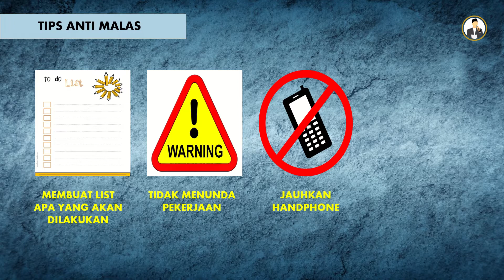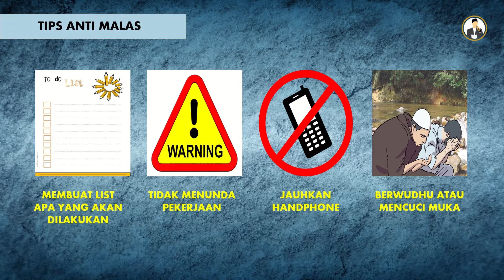DOA AGAR TIDAK MALAS (TIPS ANTI MALAS) - ARAB, LATIN DAN TERJEMAH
Malas memang hal yang manusiawi, namun jangan sampai hal ini menghambat produktifitas kita.

Untuk terhindar dari sifat malas, dianjurkan untuk membaca doa agar tidak malas sebagai berikut:

Anas bin Malik radhiyallahu ‘anhu berkata bahwa Rasulullah shallallahu ‘alaihi wa sallam biasa membaca do’a:

اللَّهُمَّ إِنِّى أَعُوذُ بِكَ مِنَ الْعَجْزِ وَالْكَسَلِ وَالْجُبْنِ وَالْهَرَمِ وَالْبُخْلِ وَأَعُوذُ بِكَ مِنْ عَذَابِ الْقَبْرِ وَمِنْ فِتْنَةِ الْمَحْيَا وَالْمَمَاتِ

“Allahumma inni a’udzu bika minal ‘ajzi, wal kasali, wal jubni, wal haromi, wal bukhl. Wa a’udzu bika min ‘adzabil qobri wa min fitnatil mahyaa wal mamaat. (Ya Allah, aku berlindung kepada-Mu dari kelemahan, rasa malas, rasa takut, kejelekan di waktu tua, dan sifat kikir. Dan aku juga berlindung kepada-Mu dari siksa kubur serta bencana kehidupan dan kematian).” (HR. Bukhari no. 6367 dan Muslim no. 2706)

Doa ini dapat dibaca setiap setelah salat lima waktu. Semoga kita semua dapat mengamalkannya sehingga setiap waktu kita selalu bermanfaat. Aamiin.